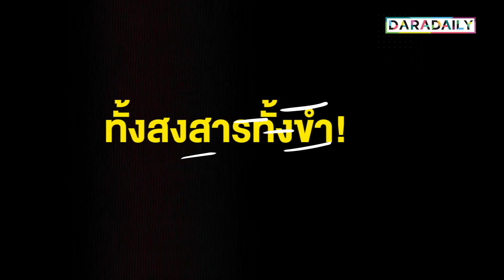ทั้งสงสารทั้งขำ! “ขนเพชร” กับโมเมนต์เกือบขิตขณะปล่อยปลา